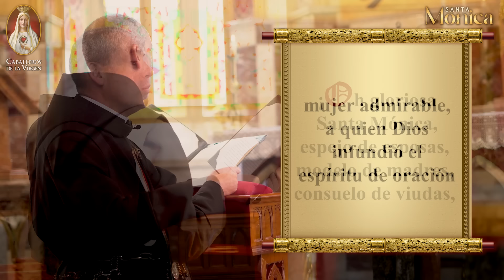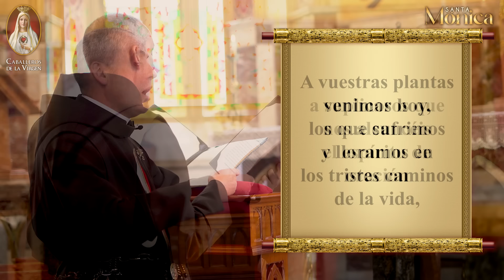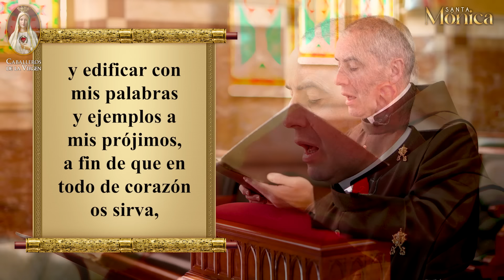Novena a Santa Mónica🕯️Día 3🕯️con el Padre Javier Marín📖 Caballeros de la Virgen🙏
En este tercer día de nuestra Novena a Santa Mónica, nos enfocamos en el profundo celo que esta santa madre tenía por la gloria de Dios y el bienestar de las almas.

A pesar de ser una esposa atribulada y afligida, Santa Mónica supo enfrentar sus tribulaciones con silencio y fortaleza, convirtiéndose en un faro de esperanza y consuelo para muchas madres y esposas.

Descarga aquí el hermoso PDF de la novena a Santa Mónica

👉🏻AYÚDANOS A CONTINUAR CON NUESTRO APOSTOLADO DIGITAL, HAZ TU DONACIÓN AQUÍ: 👈🏻